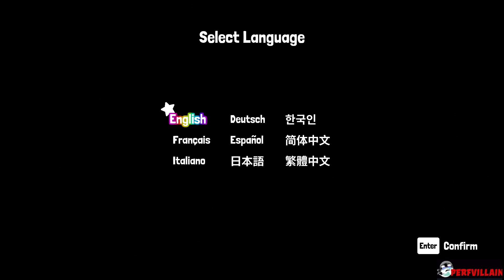Gimmick 2, what is it?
If you comment, I will respond.